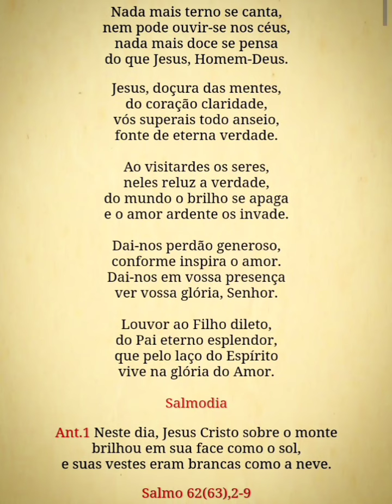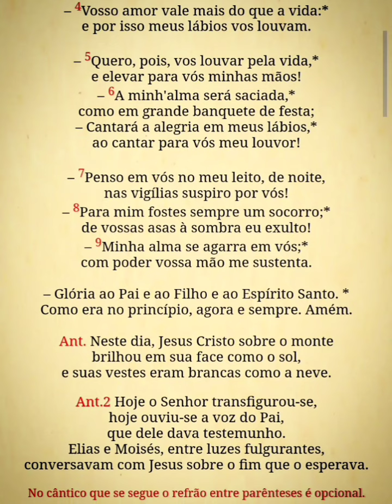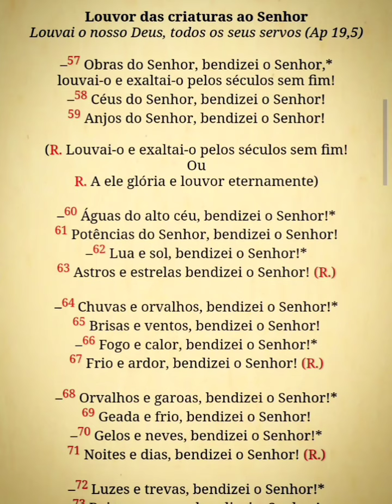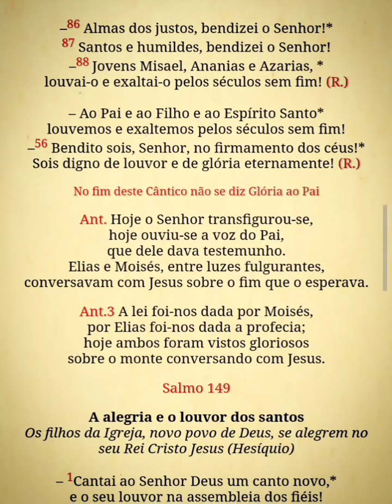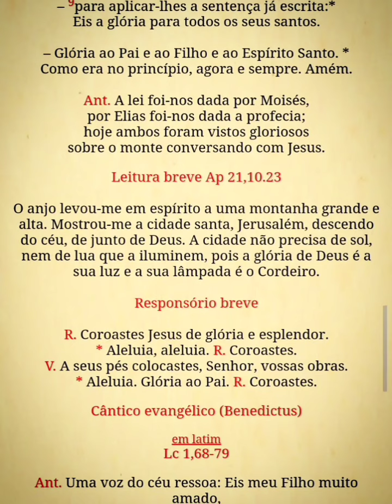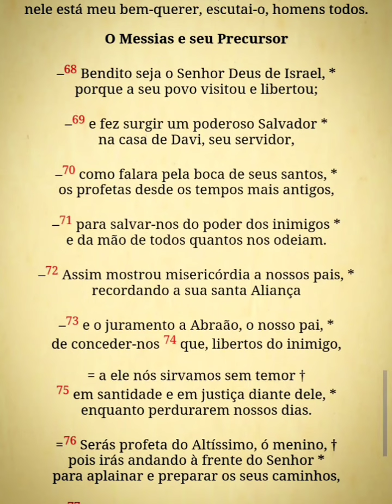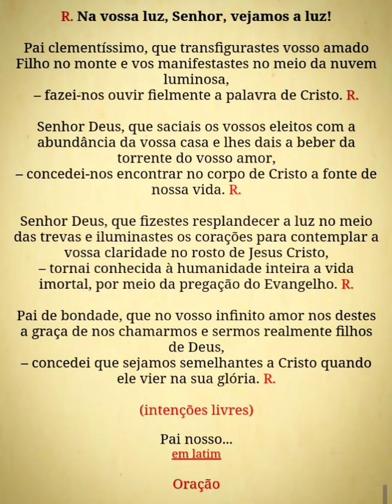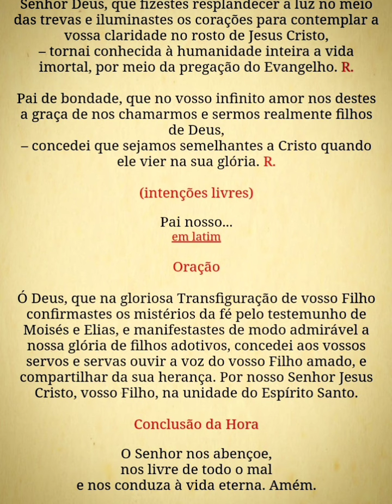Liturgia das Horas - Laudes - Festa da Transfiguração - 06/08/23